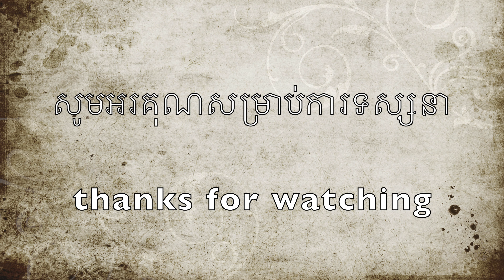កូនចាបនៅមាត់បង្អួច baby bird's by our window